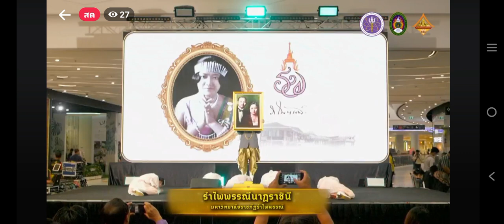รำไพพรรณีนาฏราชินี 24 กุมภาพันธ์ 2567